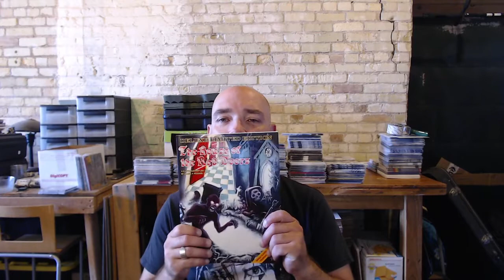Protectorate Design Diary: The Birth of the Idea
In this video we discuss the inspirations behind The Protectorate of Jenulane which is on Kickstarter now!